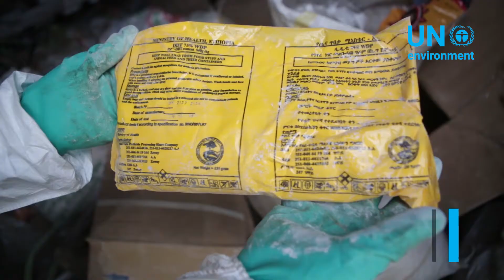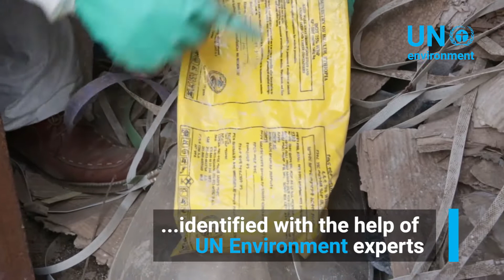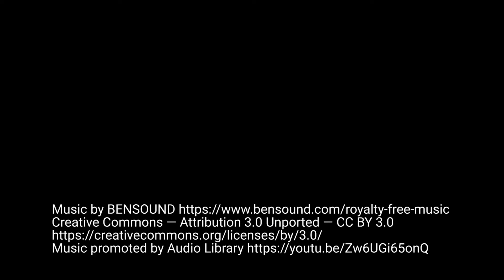Toxic Legacy: Cleaning up Ethiopia's DDT time bomb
In this brief video, UN Environment and the Global Environment Facility (GEF) conduct a clean-up of 500 tonnes of toxic DDT in an Ethiopian warehouse. Go to beatpollution.org today and sign the BeatPollution pledge.